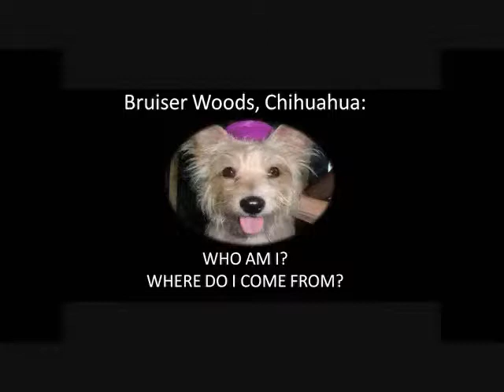MQC BSA III Patience - Legally Blonde 2 (Official Trailer)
All of which you've been seen is educational purpose only. For partial fulfillment of LAW (Obligations and Contracts)